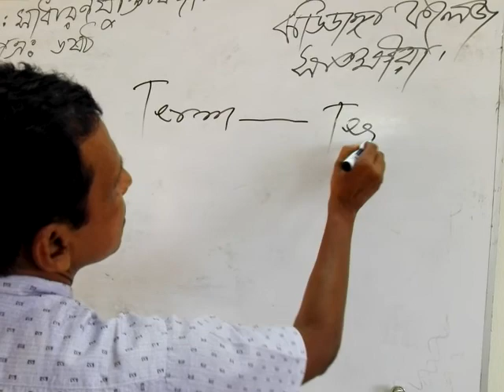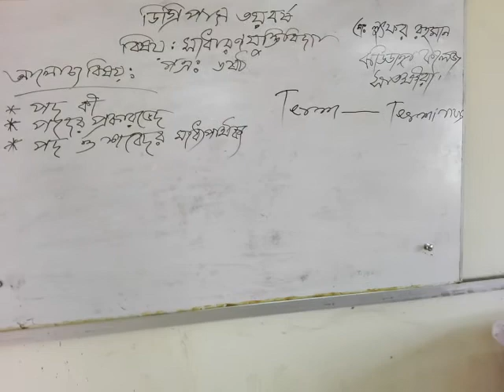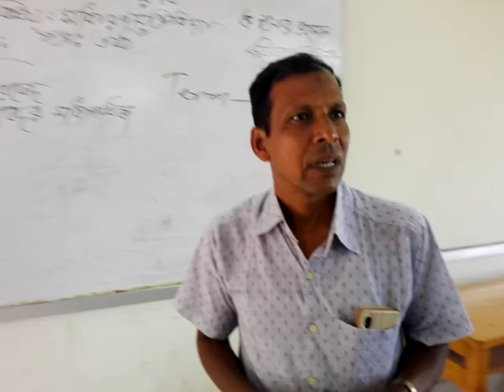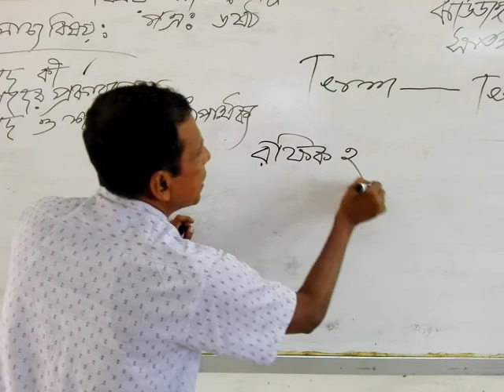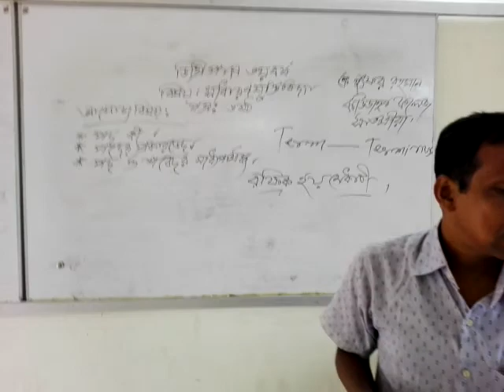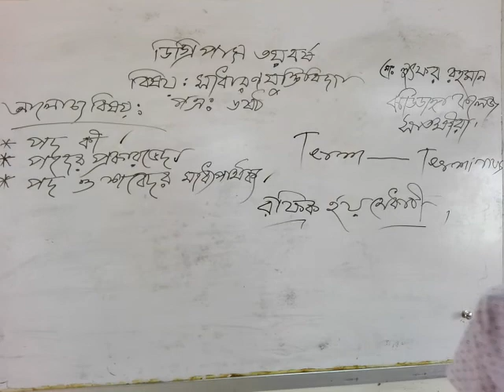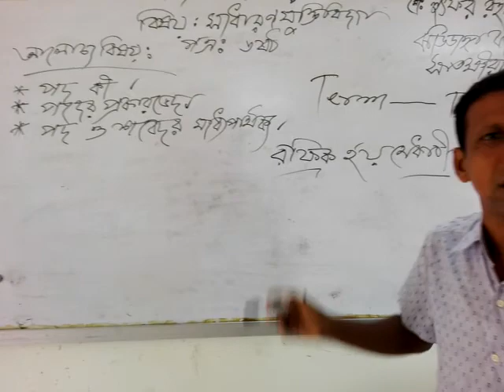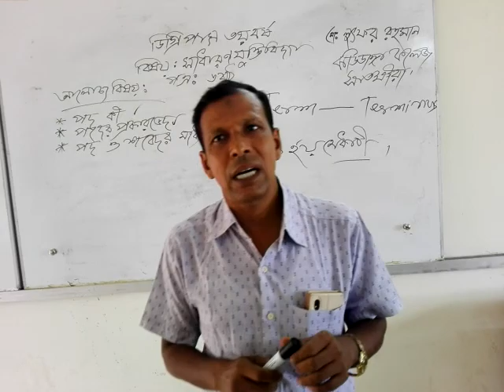ডিগ্রি পাশ ৩য় বর্ষ পত্রঃ৬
মোঃ লুৎফর রহমান
প্রভাষক দর্শন
ঝাউডাঙ্গা কলেজ
সাতক্ষীরা